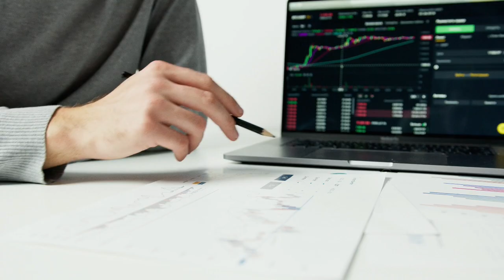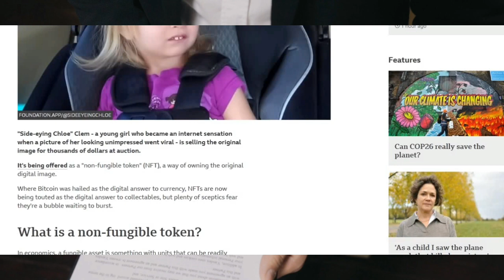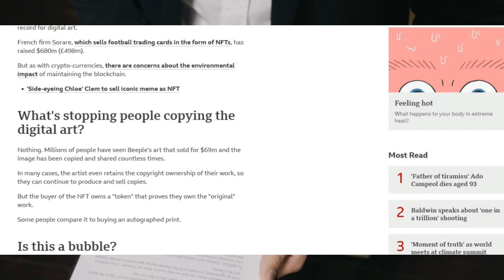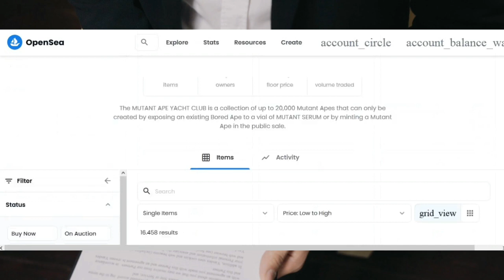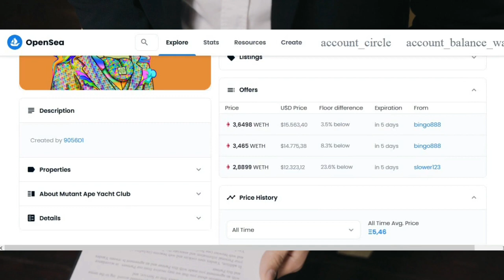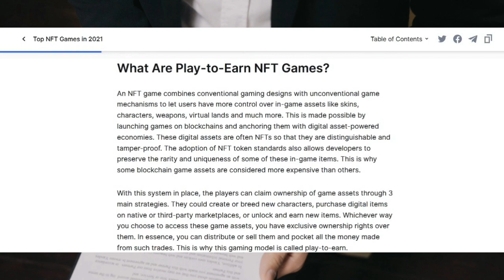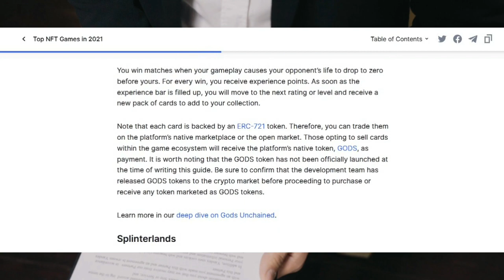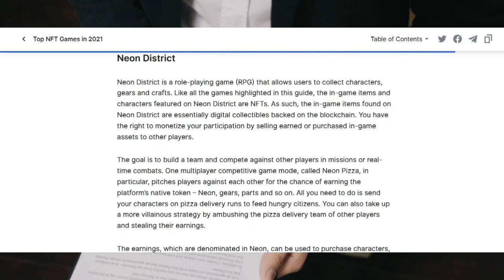Što su NFT-ovi, gdje se kupuju i kako zaraditi na njima!?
Dobrodošli na youtube kanal Veliki Dioničar. Ovdje možete pronaći zanimljivosti vezane iz svijeta burze, dionica, kriptovaluta i investiranja. Obrađujem teme od dividende, ETF-ova, REIT-ova, a također pratim novosti i aktualnosti iz svijeta kriptovaluta!
Podržite rad ovoga kanala tako da se pretplatite na njega, da ga podijelite prijateljima i tako da lajkate video objave.

Na Discord chatu putem Patreon računa odgovaram na Vaša pitanja, otkrivam svoj portfolio, dionice i kriptovalute koje kupujem i prodajem svaki mjesec, te nam se možete pridružiti u diskusiji, praćenju, ali i svakodnevnim vijestima i objavama iz svijeta dionica i kriptovaluta. Za prijavu i više informacija provjerite ovaj link:

Za dodatne upite i suradnju javite se na e-mail.

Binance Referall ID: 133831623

Danas se okrećemo zanimljivoj temi, a to su NFT-ovi ili nezamijenjivi tokeni. Trenutno je vrlo veliki interes, ali i velika količina novca oko ove vrste digitalne imovine. U ovom videu možete provjeriti što su točno NFT-ovi, kako se razlikuju od kriptovaluta, što im daje vrijednost, kako i gdje se kupuju, te koje su njihove glavne karakteristike?